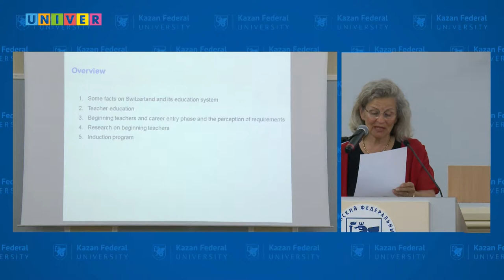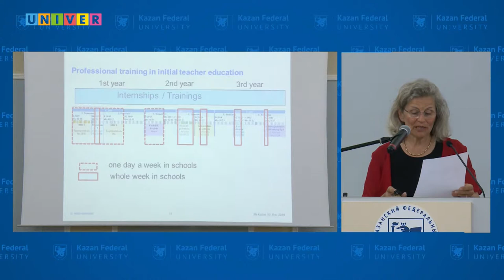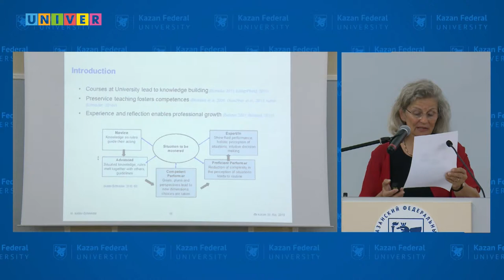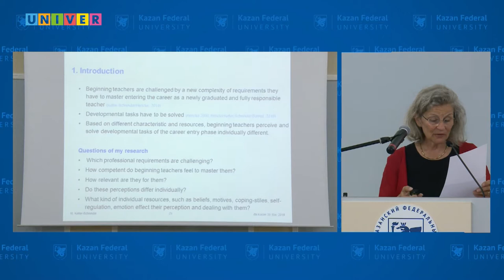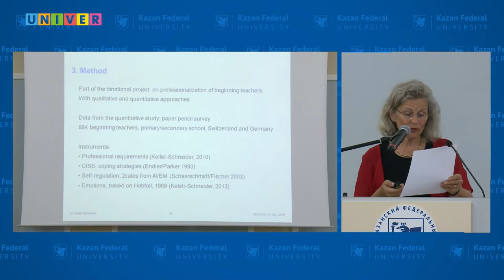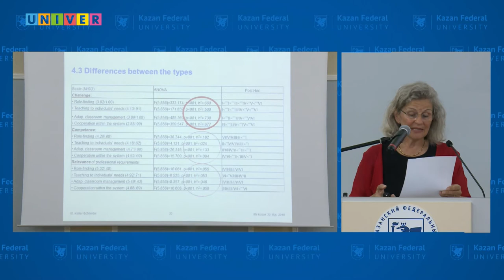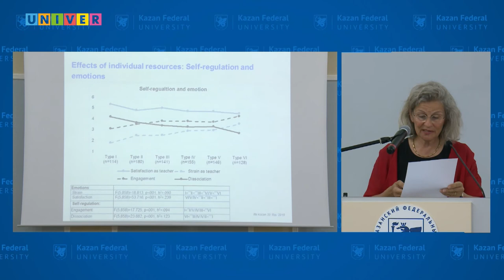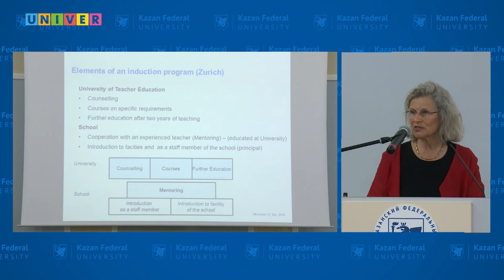IFTE 2019. Требования к начинающим учителям в Швейцарии. Мануэла Келлер-Шнайдер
C 29 по 31 мая на базе Казанского федерального университета прошел V Международный форум по педагогическому образованию IFTE. Всего в форуме приняли участие ученые 140 российских и 60 зарубежных университетов из более чем 30 стран.
В рамках форума с пленарным докладом «Требования к начинающим учителям в Швейцарии» выступила профессор, доктор наук Мануэла Келлер-Шнайдер (Педагогический университет Цюриха, Швейцария)